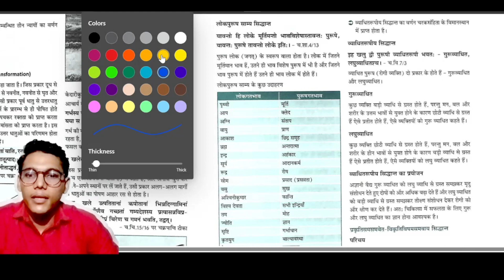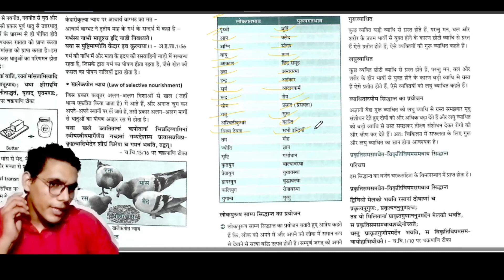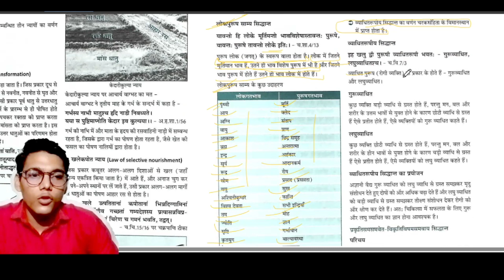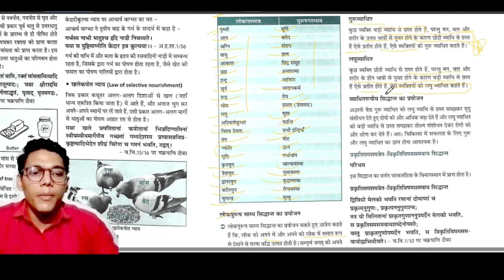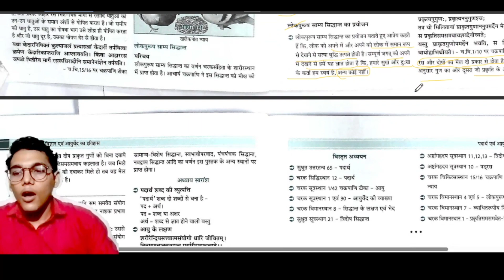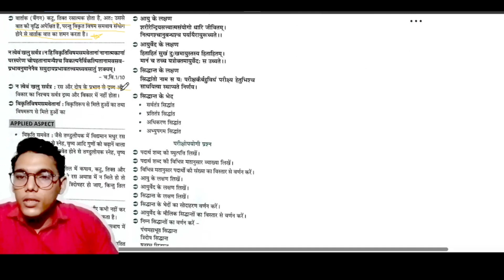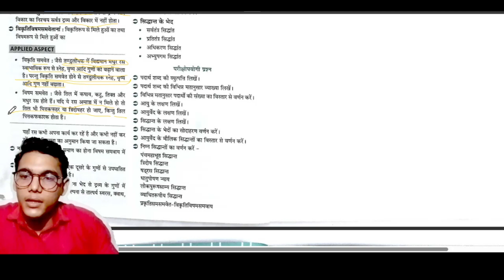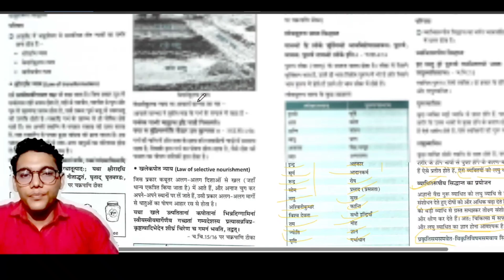लोकपुरूष साम्य सिद्धान्त | पदार्थ विज्ञान |Padarth and Ayurved Nirupan -(6) |BAMS FirstYear| Manjeet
@doctor_study being an educational channel helps the medical students to learn all the medical field knowledge with ease!!

Regards
Manjeet Maurya